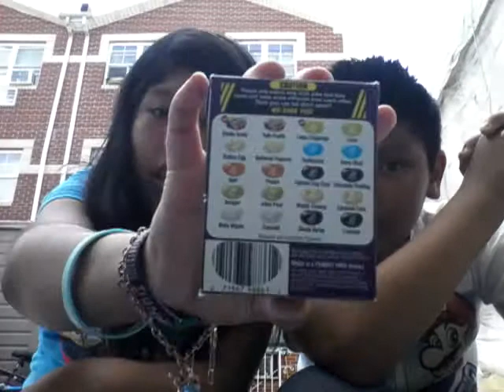The Bean Boozled Challenge!|Daniela Gaming